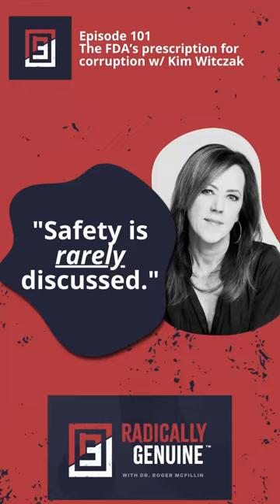FDA Approvals & the Hidden Risks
Prepare to have your perspective shaken! Kim Witczak, an FDA Consumer Representative Committee member, has some REAL TALK about drug approvals and safety.

Doctors often tout FDA approval as safety and efficacy. But Kim suggests you should listen to advisory committee meetings to see the real story. Safety often takes a backseat.

Breakthrough and accelerated approvals are on the rise, with everything labeled an "unmet need." But are these needs genuine, or just "disease awareness campaigns" in disguise?

Tune in to the podcast episode now! 🎧